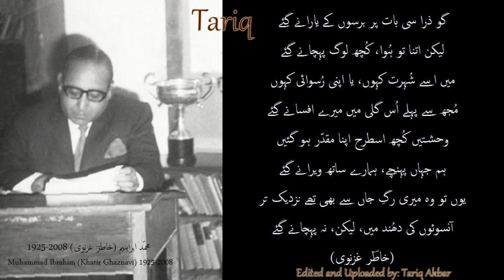khatir ghaznavi: go zara si baat: mehdi hassan خاطر غزنوی: گو ذرا سی: مہدی حسن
The Poet: Mirza Muhammad Ibrahim Baig مرزا محمد ابراہیم بیگ, commonly known as Khatir Ghaznavi خاطر غزنوی (takhallus: Khatir خاطر), was born on 31 October 1925. He was the only child of his parents. His family had immigrated from Ghazni غزنی, Afghanistan افغانستان, to the NWFP (North Western Frontier Province) of the British India.

His services to literature are tremendous. He started his career as a bursar with the All India Radio, Peshawar, where he worked from 1943 to 1947. After the creation of Pakistan, he stayed with Radio Pakistan until 1962. Following his graduation, he proceeded to China on a deputation to learn the Chinese language. After getting his masters degree in Urdu Literature, he joined the Peshawar University as a lecturer, from where he retired as the Chairman of the Urdu Department. He set up the Chinese language Department at the Peshawar University. He also worked as the head of Pakistan Studies and Urdu Chair at the University of Malaya where he learned the Malay language. His last position was the Director General of the Pakistan Academy of Letters, Islamabad, where he worked for about a year.

Along with Farigh Bukhari فارغ بُخاری and Raza Hamdani رضا ہمدانی, he started an Urdu literary magazine from Peshawar which had a section devoted to Pashto پشتو culture and literature. He founded Baithak بیٹھک, a Hindko ہندکو  (a language very similar to Punjabi) literary organization. He did research on Hindko language and proposed that Urdu language might have its origins in the Hindko language. He was also a founding member of the Abaseen Arts Council اباسین آرٹس کونسل, Peshawar, Pakistan. He was fluent in many languages, including Pashto پشتو, Hindko ہندکو, Urdu, English, Chinese, and Malay.

He authored about 45 books, most of them in Urdu and Hindko. Five of these are collections of poetry including a verse translation of Khushal Khan Khattak's poetry. Among his non-poetic works are Suba Sarhad Kay Rumaan صوبہ سرحد کے رومان, and a translation of Khushal Khattak's خوشحال خان خٹک Dastaar Nama دستار نامہ. He loved books and donated about 6,000 books to the Qartaba University and about 22,000 books to the Peshawar University. He passed away in Karachi, Sindh, Pakistan, on 6 July 2008 and was buried in his ancestral graveyard in Peshawar.

The Singer: Mehdi Hassan مہدی حسن

The last she'r: maqta' مقطع of this ghazal:
کیا قیامت ہے کہ خاطرؔ کُشتہِ شب بھی تھے ہم
صُبح بھی آئی تو مُجرم ہم ہی گردانے گئے

خاموش تماشائی
(KhamoshTamashai)